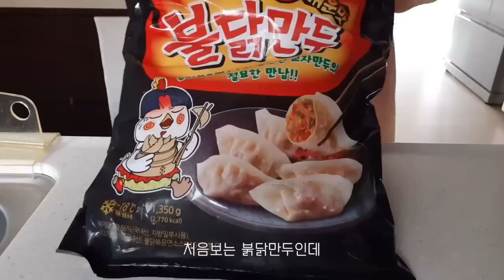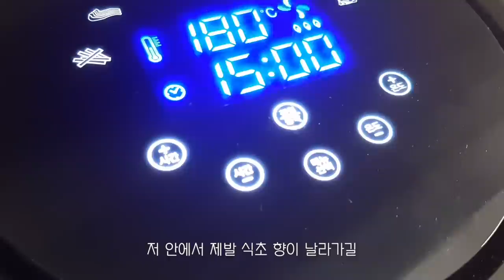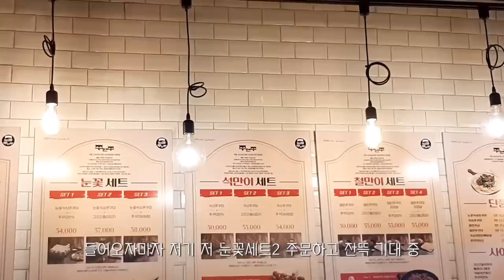ENG)🐷집에서 치즈돈까스 대량(?) 생산하기, 🔥불닭만두 튀겨서 크림떡볶이랑 먹는 집밥 일상, 쫄면, 삼겹살 구워먹기, 맛있는 된장찌개 레시피, 샤인머스켓 생크림 샌드위치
여러분의 소중한 시간에 제 영상 보러 와주셔서 정말 감사해요🥰
며칠 전 통모짜렐라를 사서 치즈 가득한 치즈돈까스를 만들어 먹었어요.
고기 얇게 때리 아니 두드리느라 힘들었는데 집에서 직접 만들어 먹으니까 정말 맛있더라구요
고기 두드리는 것만 누가 대신 해주면 자주 만들어 먹을 듯!
 맵찔이 주제에 호기심 생겨 구매한 불닭만두🔥
맛있었는데 먹다보니까 역시 맵찔이에겐 맵더라구요.. 매운 거 잘 먹는 입 삽니다😂
오늘 영상도 편안하게 즐겨주시구 다음 영상에서 또 만나요~

치즈돈까스, 쫄면
불닭만두, 크림떡볶이
삼겹살 구워먹기
된장찌개 레시피
샤인머스켓 생크림 샌드위치